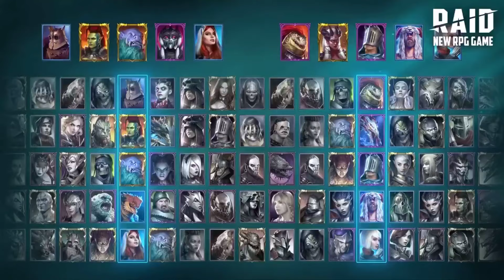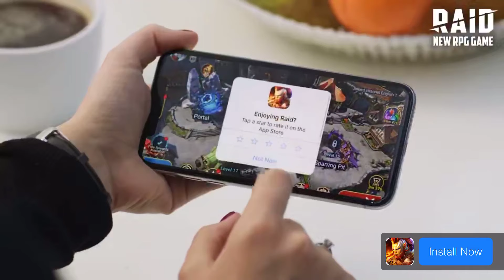Dead Trigger2: Level 5, #2